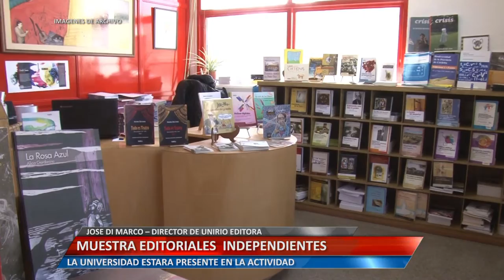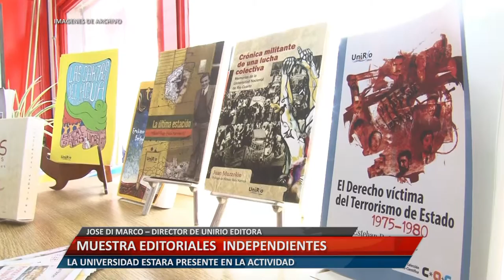MUESTRA EDITORIALES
JOSE DI MARCO – DIRECTOR DE UNIRIO EDITORA.  LA EDITORIAL UNIVERSITARIA PRESENTE EN LA ACTIVIDAD.
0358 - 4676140